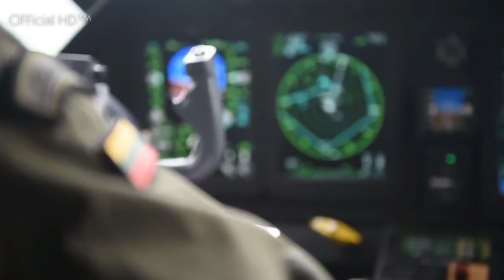ЯК НАТО ПАТРУЛЮЄ ПРИБАЛТИКУ "Policing Air Force"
Нарізка кадрів з польоту повітряної поліції Baltic Baltija, Pabaltijys, Baltimaad над Литвою.